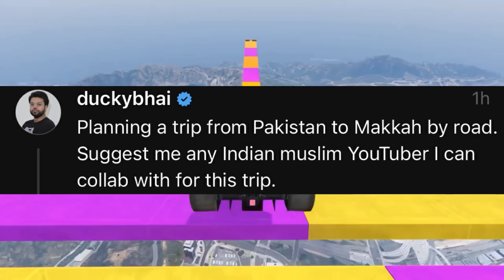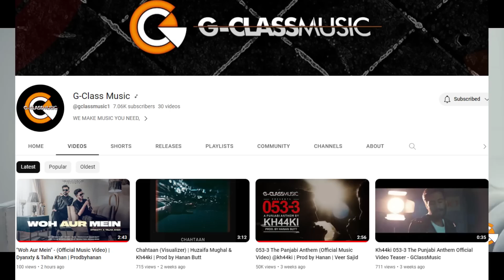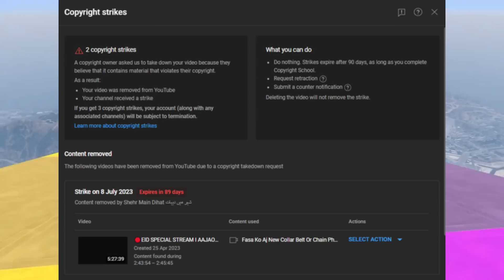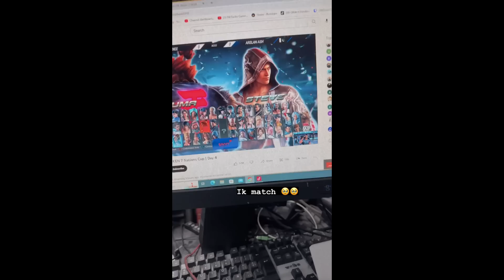Shehr Main Dehat Strike To Streamers | Waqar Zaka Expose Imran Khan? | Jannat Mirza, Arslan Ash,FmR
Videos Mentioned -

Khabri YT